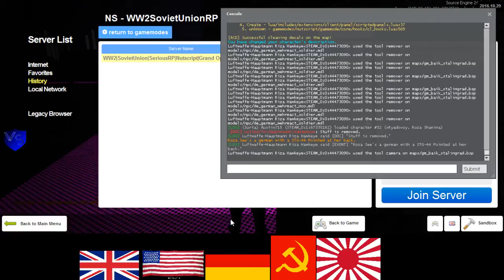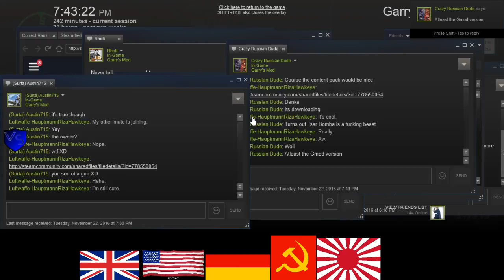SeriousRP HaloRP WWII German RP 1 3